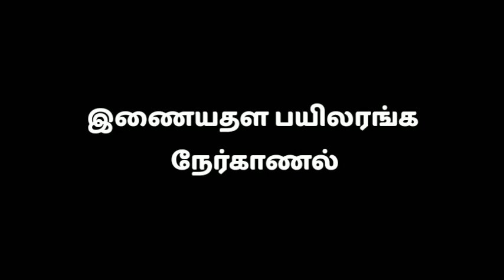எங்கள் அறிவியல் கதை - Science Facts in Tamil, Scientific Thamizhans, and Aivukoodam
We the , Scientific Thamizhans, Science Facts in Tamil, Aivukoodam, have an open discussion. with Tamilnadu Science Forum (TNSF)

in this interview, we discuss about the challenges we face when spread science on topics like

1. Human Evolution
2. pseudo science
3. Debunking videos
4. alternative medicines vs Evidence based medicines
5.  anti religion fanaticsm, anti caste,
6.  science vs Religion

a 45 minutes video

அறிவியல் பரப்புரை செய்வதில் science facts in Tamil, Scientific Thamizhans, Aivu koodam(ஆய்வுக்கூடம்) தமிழ் சேனல்கள் சந்திக்கும் சவால்கள் ‌ .

1. பரிணாம வளர்ச்சி கொள்கை
2.  போலி அறிவியல்
3. போலி மருத்துவம்
4. சாதி வெறி, மத வெறி, இன வெறி ஒழிப்பு
5. ஆன்மீகம் vs அறிவியல்

என்பதையெல்லாம் விளக்கும் போது எங்களுக்கு ஏற்படும் எதிர்ப்புகள் எல்லாவற்றையும் மனம் திறந்து பேசியுள்ளோம்.

pl click on our telegram group to discuss further

தமிழ்நாடு அறிவியல் இயக்கம் (Tamilnadu Science Forum) உடன் ஒரு நேர் காணல் காணொளி.